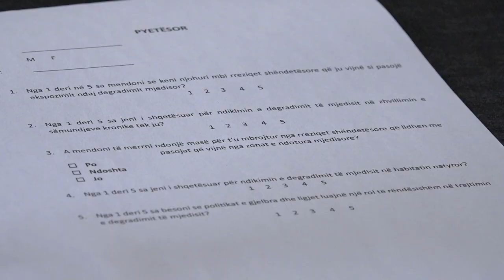Diskutohet për hapësirat publike të Ferizajt